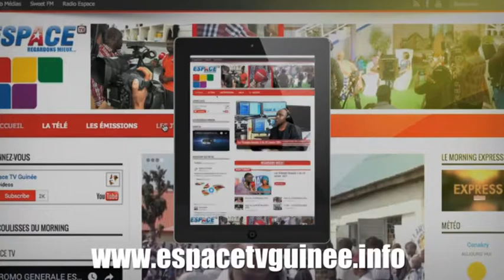JT2 13HEURES DU VEN 24 08 2018